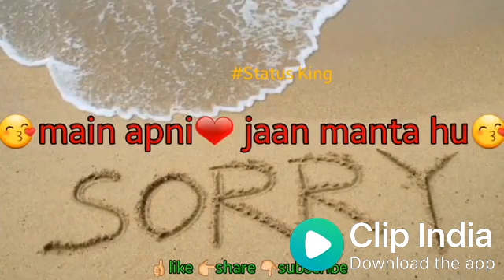19 એપ્રિલ, 2019